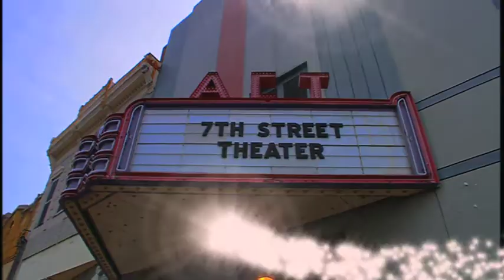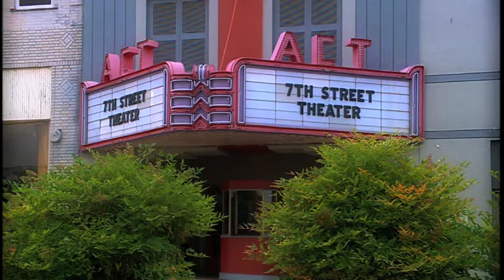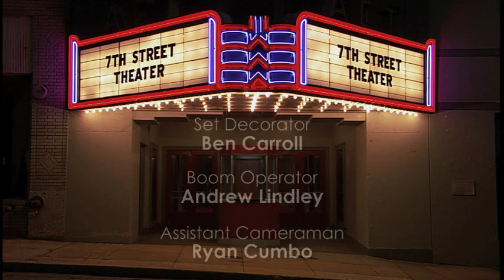"The Student" | 7th Street Theater | Season 1 | Episode 6 | Produced by Dave Christiano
A college student starts to take acting lessons from Kelly until Rudy discovers the real reason why she is there.

Actors: Josh Gaffga, Hugh McLean, Johanna Jowett, Stacey J. Aswad, Shane Willimon, Jack Kelly

7TH STREET THEATER is a drama series about five Christian actors who perform a weekly stage show for their community.  There are 3 Seasons in the series and a total of 64 episodes. Season One has 24 episodes, Season Two has 20 and Season Three has 20.  This series was produced by Dave Christiano.  All of these episodes are on our Christian Movies YouTube channel with the listing of them all